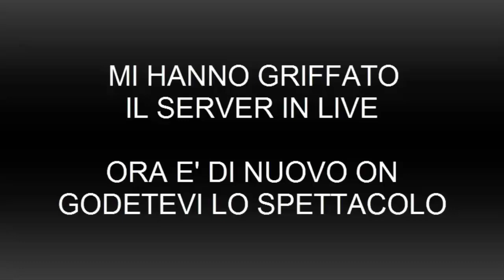MC Quakecraft 7 Nabbi Coi Fuochi d'Artificio e l' Hacker Sul Mio Server!!!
IP del mio server:mc.jsbgg.net
in cui è stato girato il minigame :D
Sul mio server cercherò di mettere nel tempo tutti i minigames non ancora disponibili x sp

I use many song(usually 3-4) for each video so i quote all the channels name or websites

 Thanks :)

remember to follow everybody on twitter,facebook and souundcloud
other song always quoted on facebook page and added if i forgot them simply say i provide to add in descriptions:) quoted on Faceobook

in a lot of my first videos i used:nature